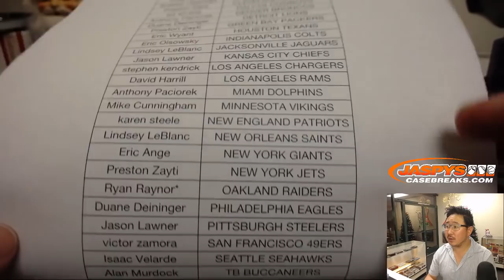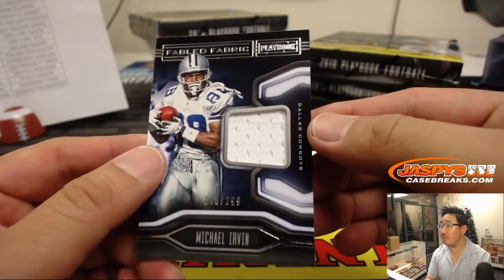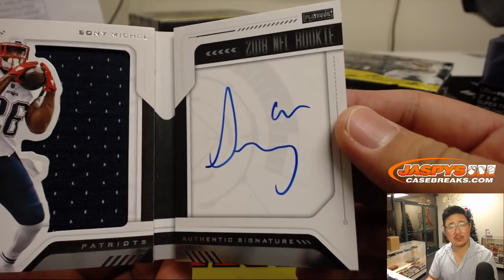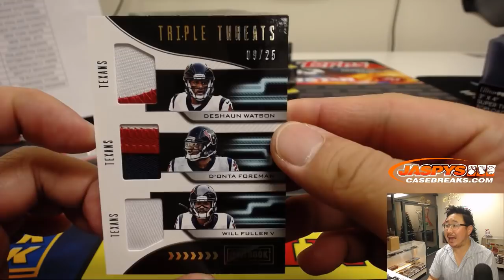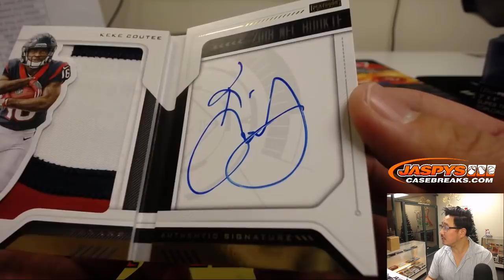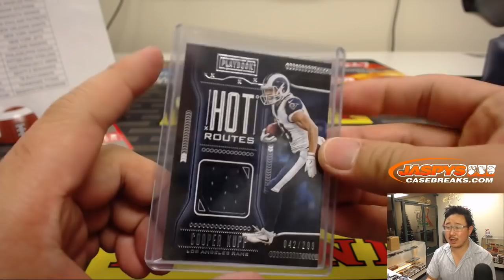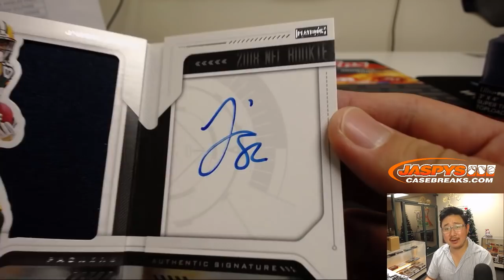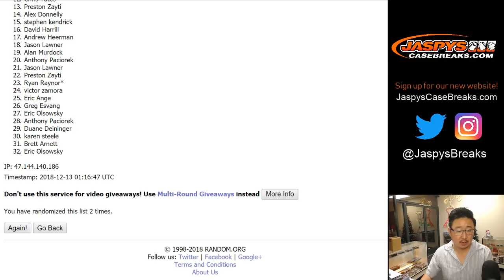W, 12/12/18 || 8Box (Inner) PYT #3 || 2018 Panini PLAYBOOK Football (NFL)